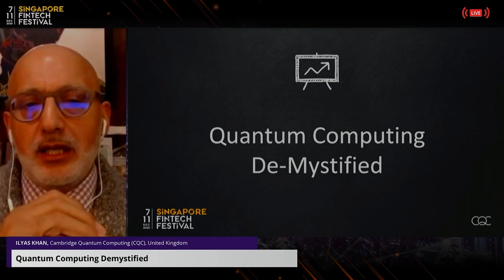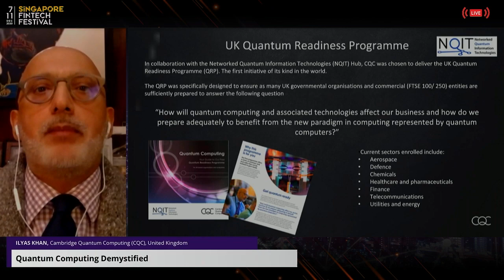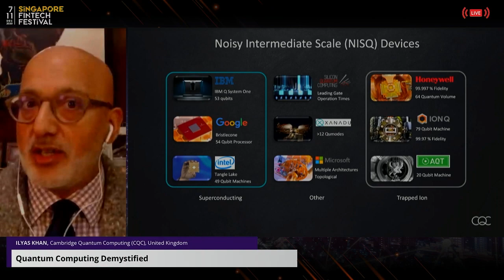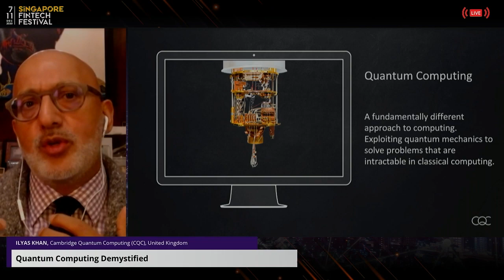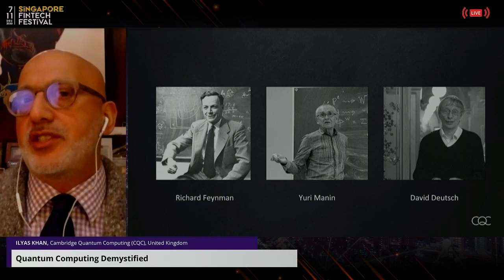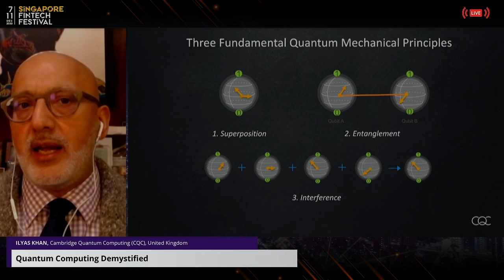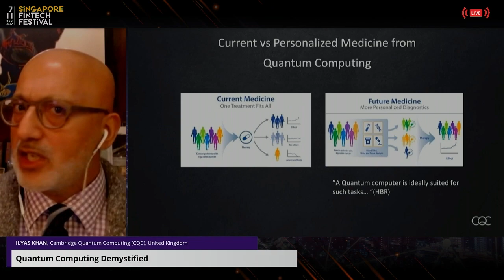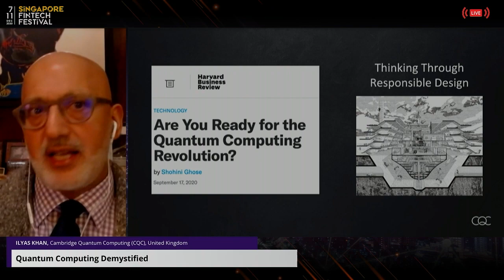Quantum Computing Demystified | SFF 2020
Quantum Computing is a reality. The slow but steady pace of engineering advances in the past 5 yrs and the significant capital investment by governments, large corporates such as Alibaba and Google and also the rapid rise in private investment in start-up companies that are building a quantum processor, have all led to the current situation. However many people still have a tendency to overcomplicate the impact of the technology. This does not have to be the case – this talk will focus on the applications and in doing so will help demystify quantum computing.

Speaker: Ilyas Khan, Chief Executive Officer and Founder, Cambridge Quantum Computing (CQC)